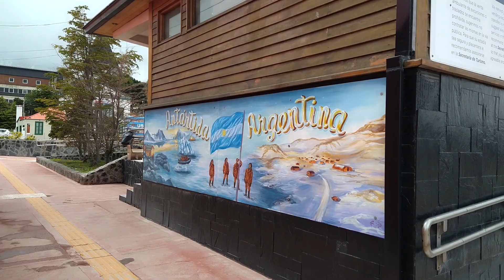Ushuaia - Día 1 - Presentación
Viajeros, despues de un parate obligado volvimos 🙋🏻‍♀️🙋🏻‍♂️ con nuevos destinos y mucha info para compartir de este hermoso destino en nuesta Patagonia Argentina.  Sumate y vivamos Una Nueva Aventura ❗❗❗.
📍Ushuaia, es una ciudad de la República Argentina ubicada en la Provincia de Tierra del Fuego, Antártida e Islas del Atlántico Sur, de la cual es su capital. Fue fundada el 12 de octubre de 1884 por Augusto Lasserre como Fuerte Ushuaia sobre el asentamiento de la antigua misión anglicana de Thomas Bridges. La ciudad se ubica en la costa de la isla Grande de Tierra del Fuego que da a la bahía de Ushuaia en el canal Beagle, y está rodeada porr la cadena montañosa del Martial. Además de ser un centro administrativo, es un nodo industrial, portuario y turístico.
📌El mar argentino:​ es el nombre con el que se denomina al mar epicontinental y litoral del océano Atlántico adyacente al extremo sur de Sudamérica.​ La denominación "mar argentino" no refiere a los espacios marítimos donde la Argentina efectivamente ejerce soberanía o jurisdicción.​ Geográficamente, los límites del mar argentino tal como fueron delimitados por la Comisión Nacional del Límite Exterior de la Plataforma Continental (COPLA) comprenden desde la boca del estuario del Río de la Plata por el norte (paralelo 35º Sur) hasta la isla de los Estados por el sur, y desde la costa argentina hasta la isóbata de los 200 metros de profundidad incluyendo a las islas Malvinas. Su ancho varía entre 210 kilómetros frente a Mar del Plata y 850 en la latitud de las islas Malvinas.​ La línea costera se prolonga por 4725 km.​ Al este del mar argentino se extiende la aún más extensa y mucho más profunda cuenca argentina. El mar argentino tiene una extensión aproximada de 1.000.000 km².​